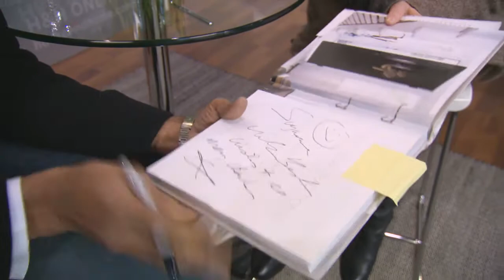Suzanne Dimma Interviews Darryl Carter at IDS11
Washington D.C.-based interior designer Darryl Carter sits down with editor Suzanne Dimma at the 2011 Interior Design Show to talk about his "new traditional" style and book. Learn how he made the transition from law to design, how traditional style is evolving, and get tips on how to live with kids and neutrals.